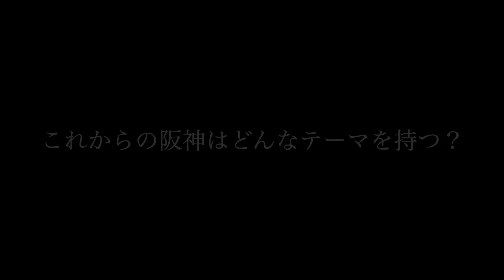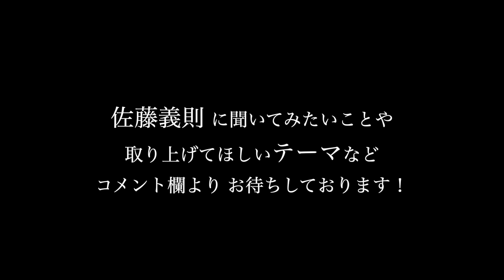「無駄なく貯金」2024年4月21日【 阪神 vs 中日 】 佐藤義則の眼